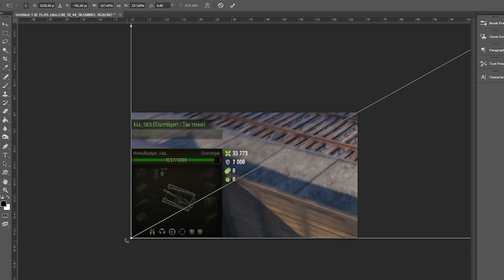БРЕВНО-БУМЕРАНГ | Танковая нарезка #14 🦀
Качай Raid: Shadow Legends бесплатно ✅ IOS ✅ ANDROID ✅ PC и получи специальный стартовый пакет💥 доступный только следующие 30 дней!
Приколы в Мире Танков - основной контент, который Вам нравится на моем канале, но для того, чтобы получилась хорошая нарезка приколов по МОИМ каткам, не используя чужие реплеи, необходимо не только играть в танки, но и отлавливать баги и фэйлы в игре, пылесосить смешные моменты.
Мир танков - это наша игра от которой эпизодически бомбит, а для того, чтобы остудить ваши кресла - вам просто необходима Танковая нарезка :Е